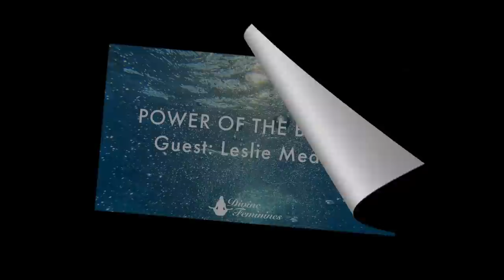Divine Feminines Podcast | The Best of Series 3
Check out this wrap of Series 3, showcasing some of the best moments!
Make sure you catch up on all Series before we drop Series 4